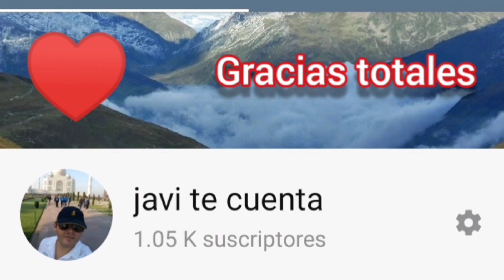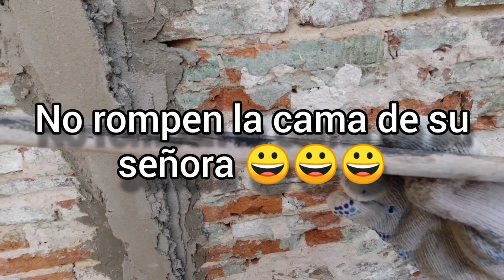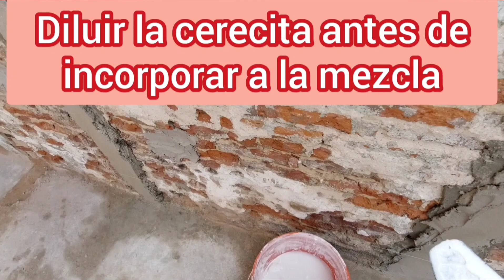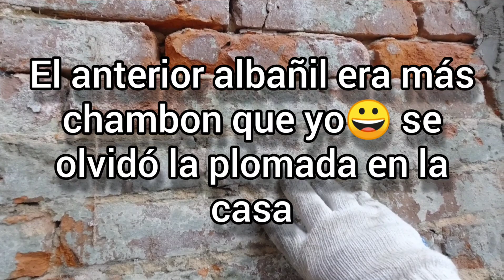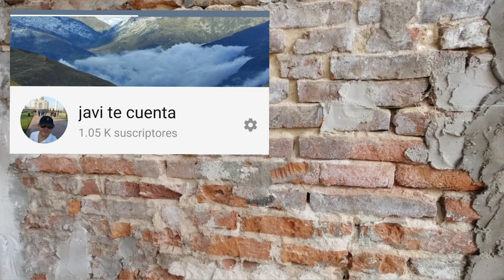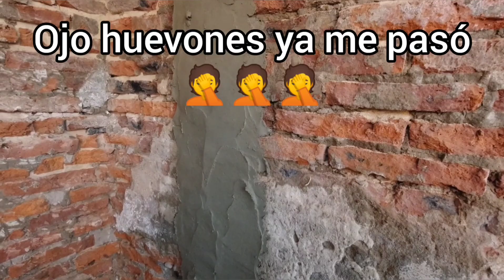Como hacer FAJAS para revocar (Maestras albañileria)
Hola mis amigos hoy les traigo esta nueva propuesta. De cómo hacer fajas para revocar, de una forma sencilla, muy fácil,  donde le mostraré el paso a paso y los tips necesarios para que logren un buen trabajo. No se pierdan el video qué será muy útil para los que comienzan el oficio de albañil o aquel que quiera refaccionar su casa. Gracias a los primeros 1000 suscriptores

 LES DEJO EL LINK DEL VIDEO

ALBAÑILERÍA como preparar IMPERMEABILIZANTE PARA PARED,👌👌mortero hidrófugo

Andamios para la construcción, muy economicos 2023, facil de hacer, muy practicos,